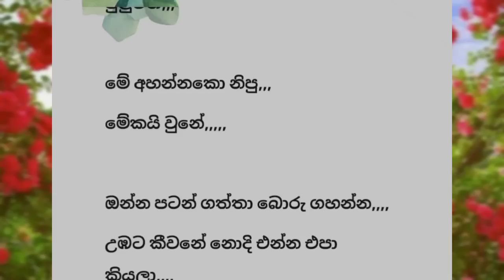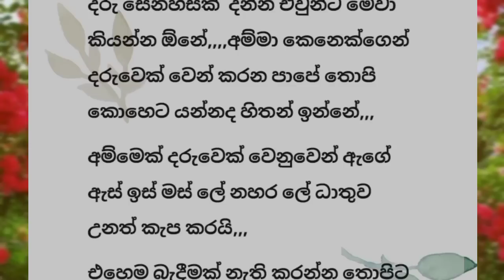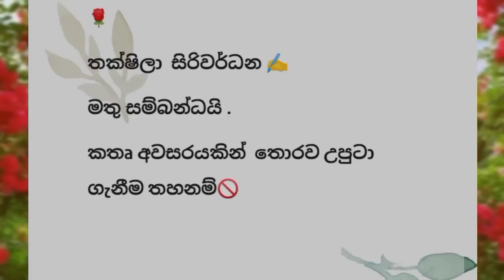Eka gei digaya| episode 25|sinhala story